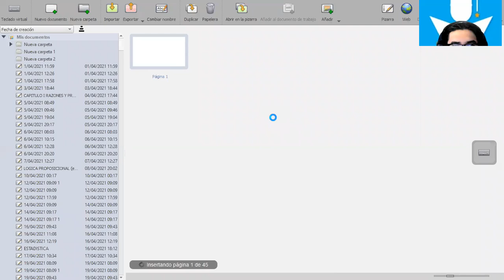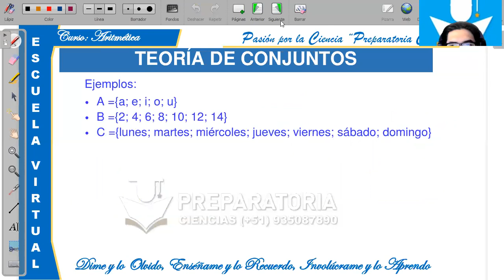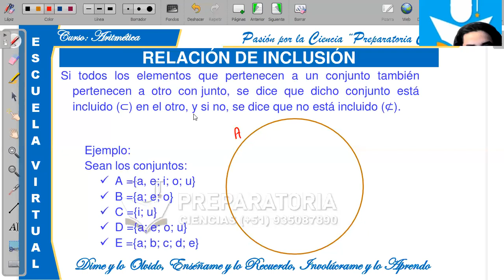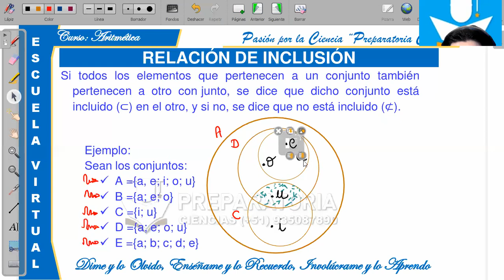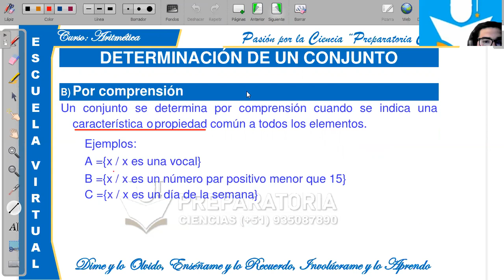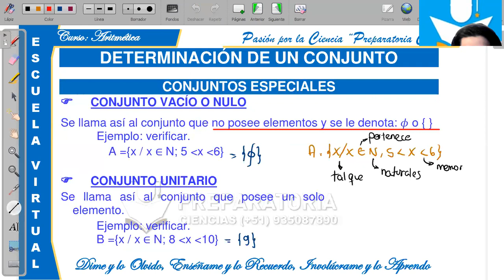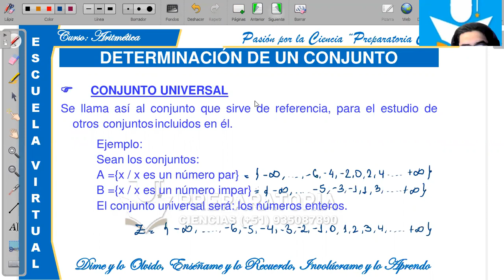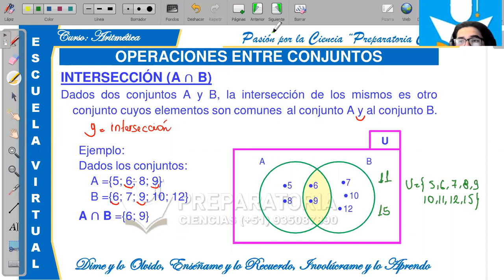PLAN BASICO I TURNO MAÑANA ARITMETICA CONJUNTOS I